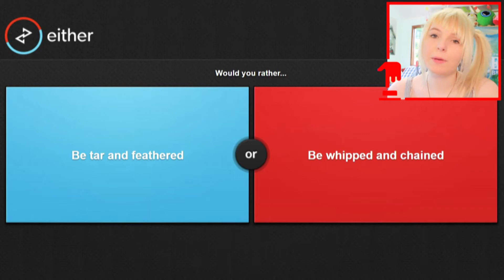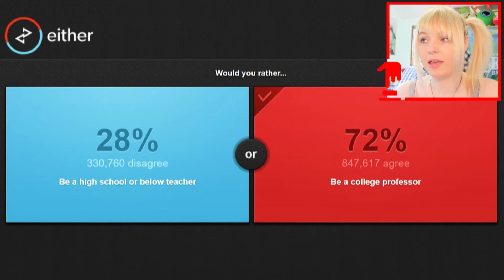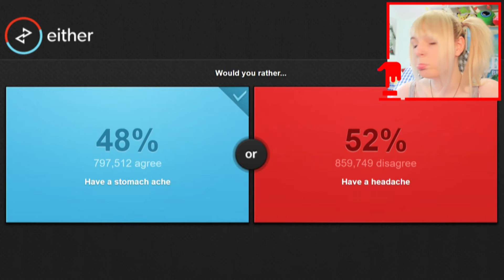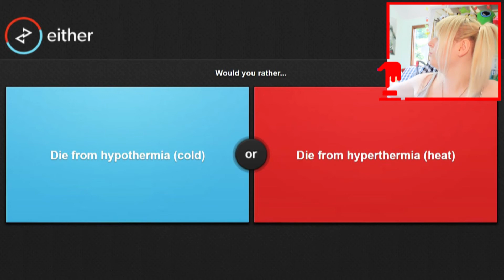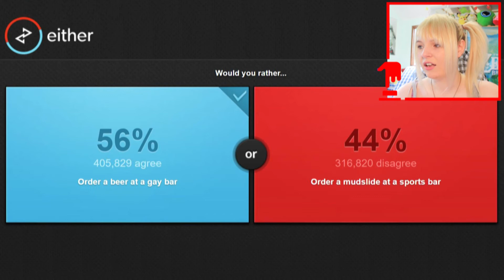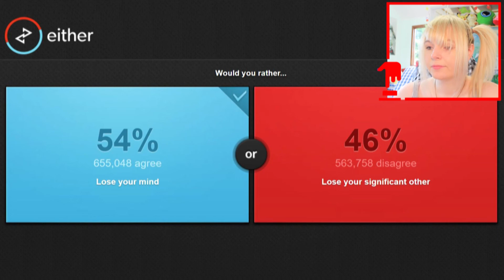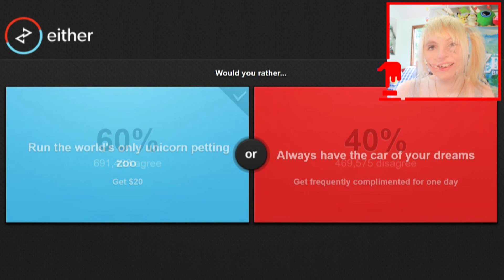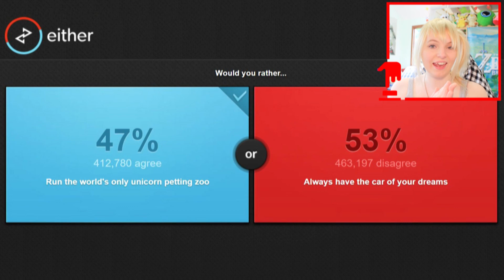🎮 BOBBLE HEADS! ◽️ Would You Rather? 🎂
More Would You Rather!  It's been a while, I thought it was a good idea to do this as a way to ease myself back into YouTube ;D  I recorded another video which I wanted to do for today, but EUUGH!  Recording completely out of sync..  So it's going to be tough to fix that D;  But hopefully it'll be up tomorrow! 💗

Bye-Bye :3 👋